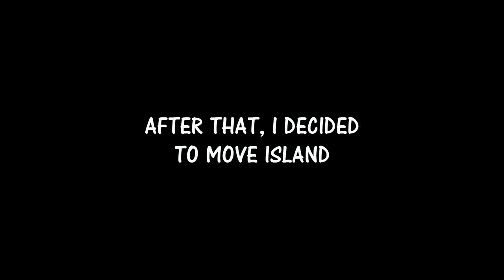STRANDED DEEP #10 STINGRAY FISHING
If you like what you saw and ant to see more stranded deep here is the playlist.

Hello guys, welcome to a new let’s play on my channel. Stranded Deep, a new survival based indie game by Australian developers ‘Beam Team.’ So far it looks to be very realistic in comparison to other games in the genre. The game is in Alpha, there is obviously a lot of balancing and other things that need to be added. However, the game looks very promising, and I’m looking forward to playing more.